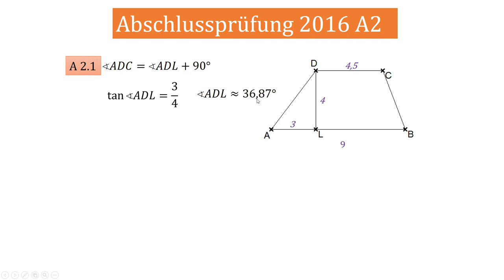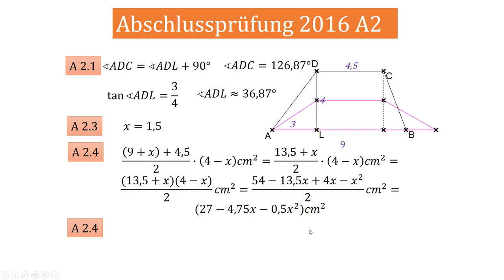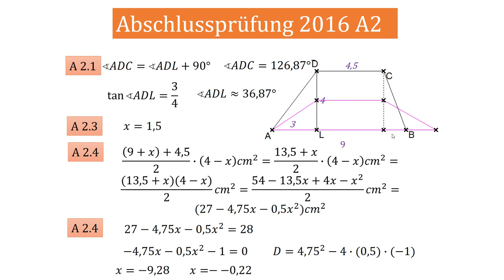AP 2016 A2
Abschlussprüfung 2016 A2 Mathematik Realschule Bayern II/III Ebene Geometrie